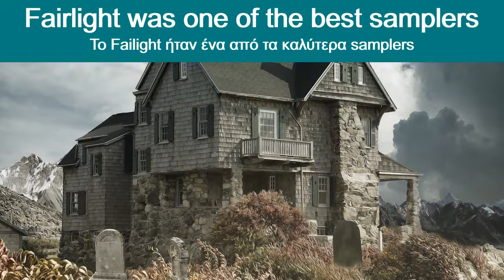ΣΠΙΤΙ ΦΑΝΤΑΣΜΑ ΣΤΟΙΧΕΙΟ ΦΟΒΟΣ Γ.Τζινιέρης - Σύντομες Διαδρομές αρ. 4 -Ηλεκτρονική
Short Journeys no. 4 / Σύντομες Διαδρομές αρ. 4